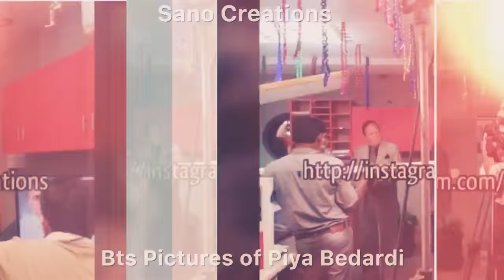Behind the scene pictures of Piya Bedardi- Omair Rana & Sonia Mishal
Credit for the pictures goes to the crew members as well as the stars from the show